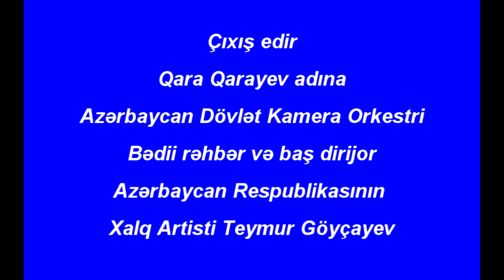Samire Eliyeva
Evening canon music performers Qanun Kanon